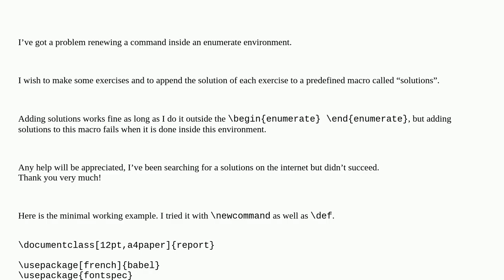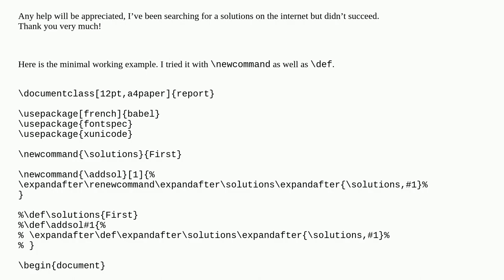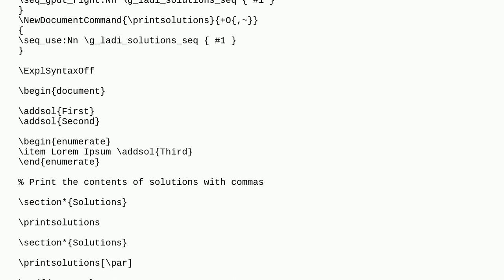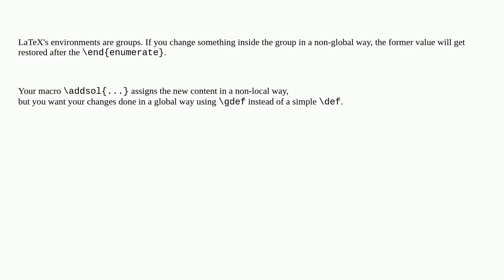Tex: Problem renewing command inside an enumerate list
Problem renewing command inside an enumerate list

A special thanks goes out to the community

  environments macros enumerate